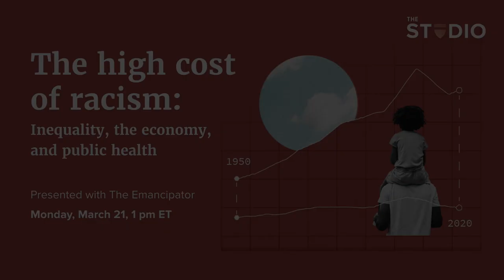Nancy Krieger: Can we quantify the toll of structural racism on health?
Nancy Krieger, Professor of Social Epidemiology at Harvard T.H. Chan School of Public Health, discusses what it would look like to put a dollar figure on health inequity.